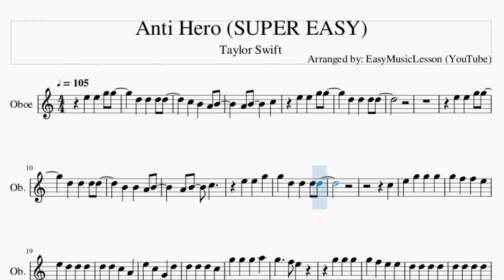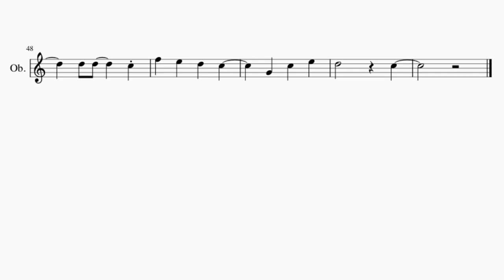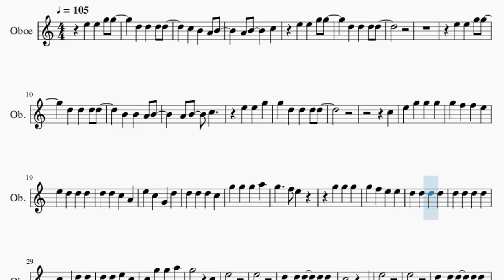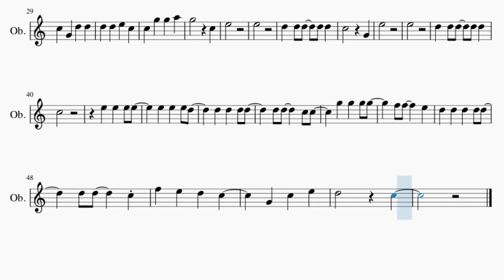SUPER EASY Oboe Sheet Music: How to play Anti Hero by Taylor Swift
Comment and let us know how the videos have helped you. It keeps us going! :)Here is a sheet music/tab video on the song Anti Hero (SUPER EASY) by Taylor Swift on the oboe. A oboe sheet music arrangement which is transposed to notes that are easily played by oboe, for the song Anti Hero (SUPER EASY) by Taylor Swift.

EasyMusicLesson2 teaches you to play the your favorite instrument, through well-arranged sheet music so that you too can learn how to play Anti Hero (SUPER EASY) by Taylor Swift on the oboe as fast as you can. A oboe sheet music with backing tracks to help your play the song better.

Chords of Oboe arrangement:
F Maj

Melody notes of Oboe:
C5
E5 C5 G4 D5
C5 G4 D5 D5
D5 D5 E5 C5
C5 G5 G5 A5
G5   C5
E5
E5
D5 D5 D5 D5 D5
C5   G4
E5
E5
C5
D5   C5